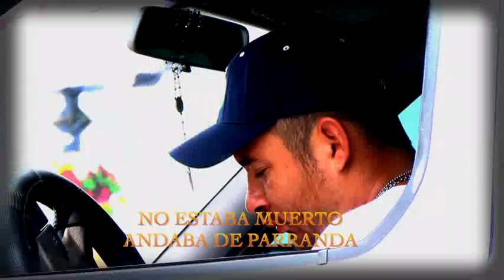No estaba muerto, andaba de parranda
El pasado viernes 5 de mayo se generó una fuerte movilización policíaca en la zona dorada del Puerto. Elementos del Ejército y policías acudieron a la zona conocida como La Condesa, sobre la Avenida Miguel Alemán. El reporte a las autoridades fue que un hombre había sido asesinado en el interior de una camioneta color gris. Pero el hombre no estaba muerto, andaba de parranda y se quedó dormido como consecuencia de una gran borrachera. La unidad quedó a la mitad de plena avenida entorpeciendo la circulación vehicular. Al revisar el cuerpo, los uniformados se dieron cuenta que el sujeto no presentada ninguna herida solamente olía demasiado a alcohol.